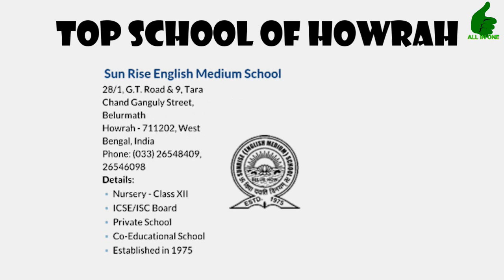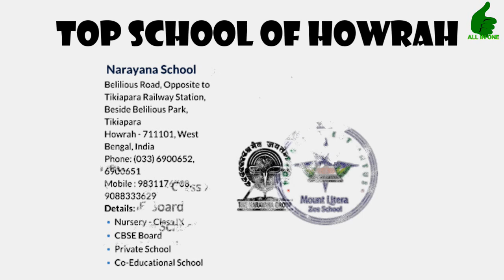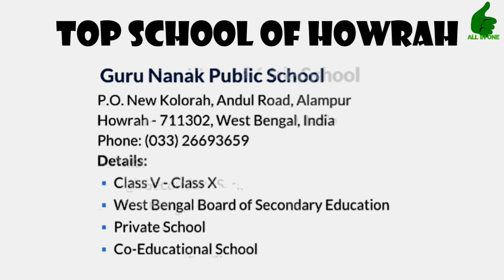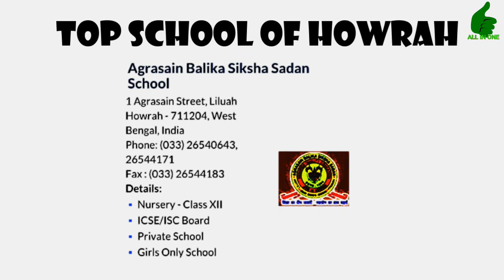Top schools of howrah.. west bengal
plz contact..

For new youTuber neded product from Flipkart

2) Portlix 3.5mm microphone for youTube with rating 4.6 on Flipkart

3) Oxhox  7 feet 200 cm strong metal mobile phone tripod with 4.2 rating on flipkart

4) Photron steady 420 grap tripod with 4.3 rating on flipkart

5) Selfi ring light for video recording with 4.1 rating on flipkart